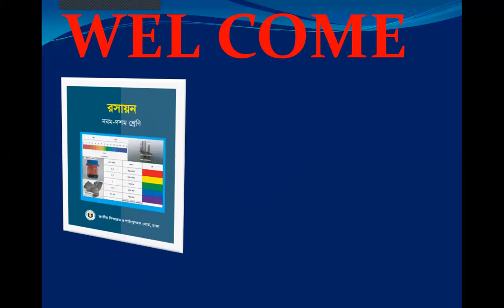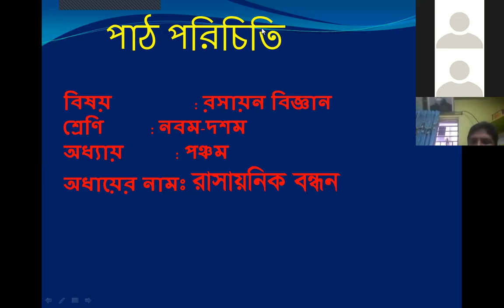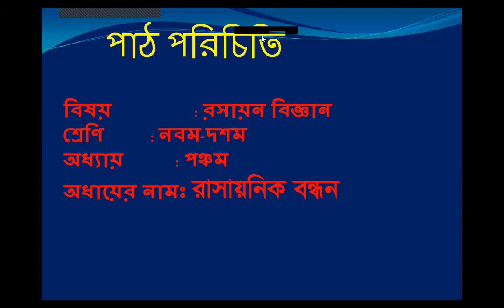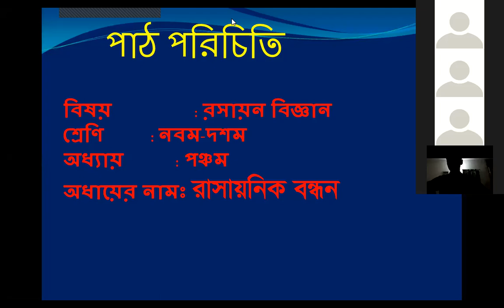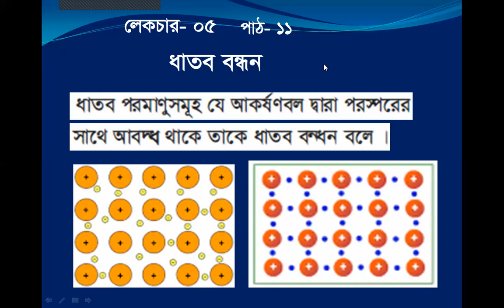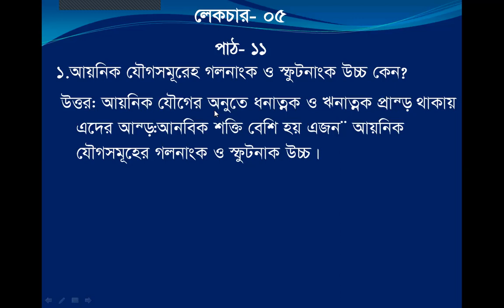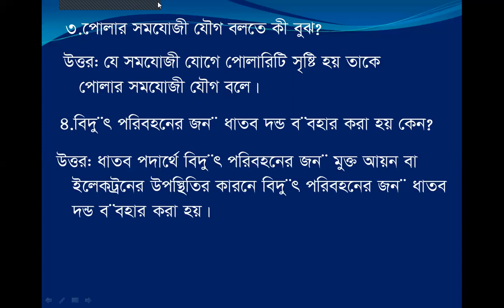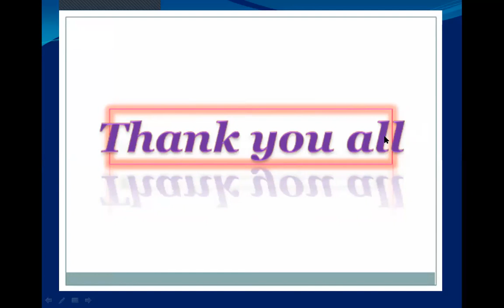Class 9,Chemistry, রাসায়নিক বন্ধন,পাঠ ৫.১২-৫.১৩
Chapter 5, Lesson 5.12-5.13